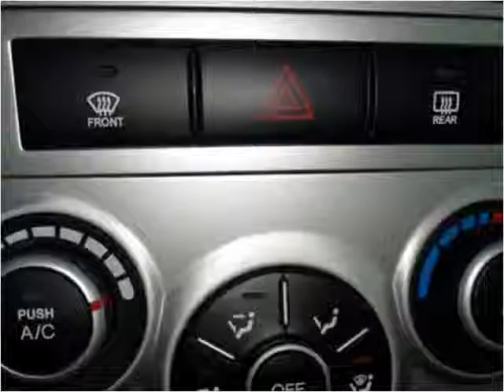2008 Hyundai Santa Fe Used Cars Elkton,Newark MD,DE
This 2008 Hyundai Santa Fe is available from Bridge Street Auto Sales.